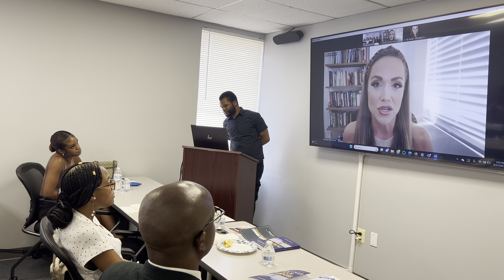Maximize your potential Speaker Molly Trotter Gomez part1